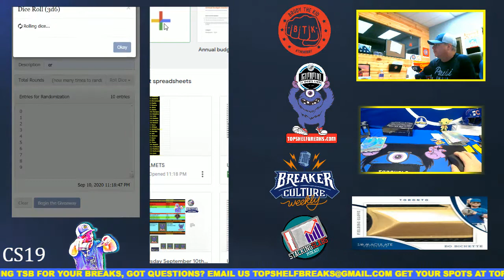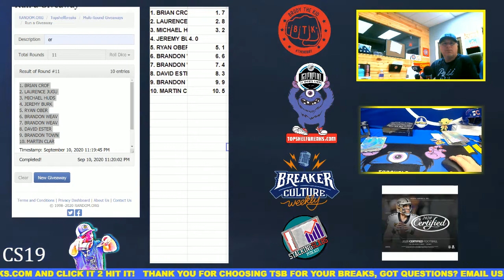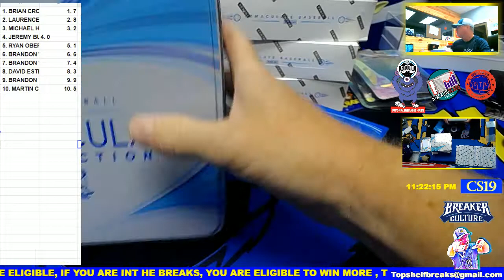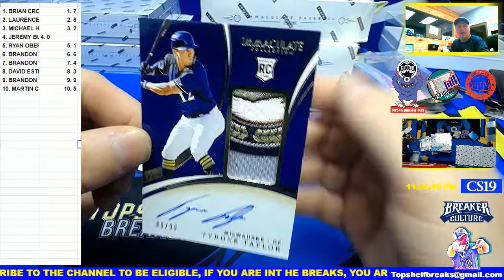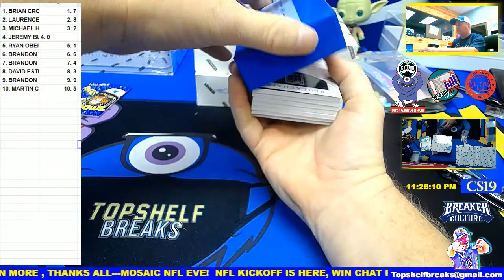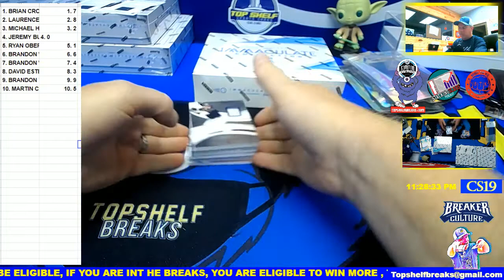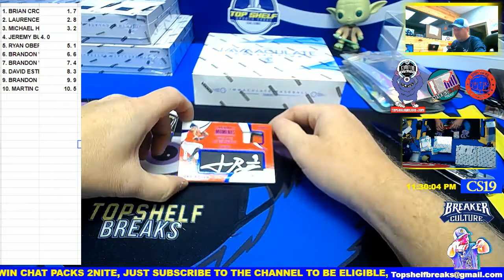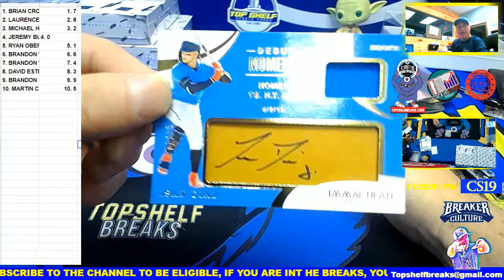IMMACULATE BASEBALL HALF CASE THURS KICKOFF